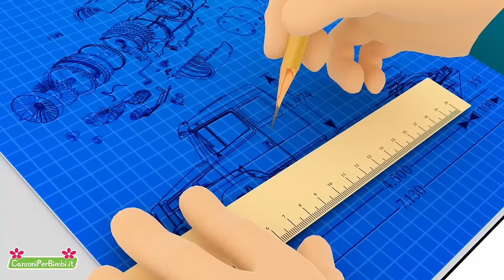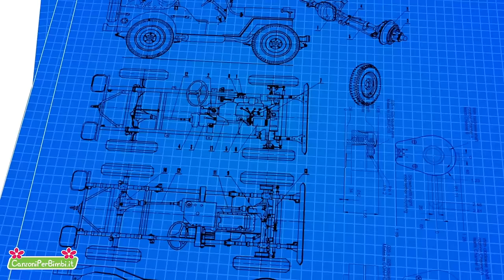Cavalluccio - Musica per bambini piccoli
Qui puoi trovare le più belle compilation di canzoni per bambini piccoli: Cavalluccio + 35 minuti

0:00 Cavalluccio
1:36 L'elefante con le ghette
3:48 La Bella Lavanderina
5:04 Le Ruote del Bus
7:25 Un Elefante Si Dondolava
10:26 NELLA VECCHIA FATTORIA
12:54 Se Sei Felice
14:07 Giro Giro Tondo
16:10 Mezzi di Trasporto
19:06 Stella Stellina
20:53 La Danza Del Serpente
22:37 I Pulcini Fanno Pio, Pio, Pio
24:06 Whiskey il Ragnetto
25:42 Il Cavallo del Bambino
28:19 Oh Che Bel Castello
30:18 La Pecora Nel Bosco
32:37 La Festa Della Mamma

Vado al galoppo!
Salto i tronchi ed i sassi
Ma non prenderti gli schizzi!
Hop, hop, hop!
Vado al galoppo!

Tip, tip, tap!
Noi a spasso andiam!
Noi staremo sempre insieme
Ma non farmi mai cadere
Tip, tip, tap!

Su, su, su!
Sveglia cavalluccio
Noi faremo tanti giri
Tra stradine e sentieri
Su, su, su!
Sveglia cavalluccio

Aha, aha, aha!
Ora siamo a casa!
C’è la pappa e la mamma
Dopo andremo nella stalla
Aha, aha, aha!
Ora siamo qua!

CanzoniPerBimbi.it -  Musica per bambini piccoli